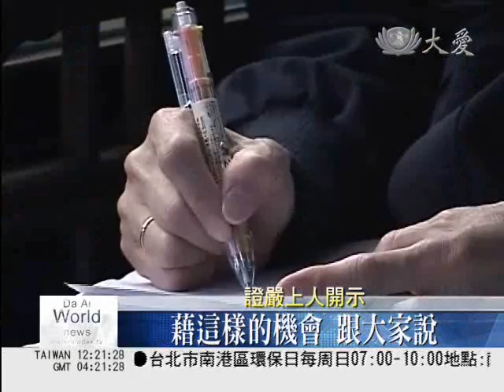日本大地震大愛新聞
慈濟日本勘災先遣團，上午與台灣本會的視訊會議，持續關心當地輻射外洩及災區生活現況，也討論評估後續的中長期關懷計畫。剛結束日本勘災行程的宗教處同仁，也在會中分享這次行程中，助人的感動與收穫。